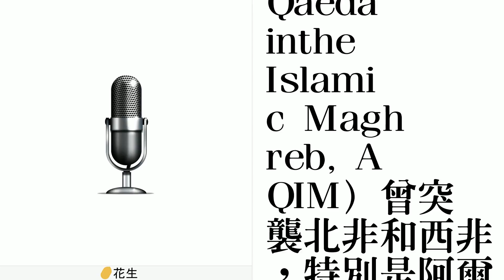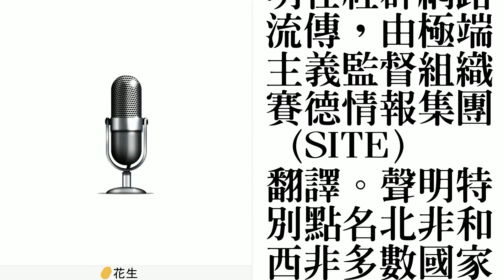蓋達分支揚言攻擊西方在非洲公司